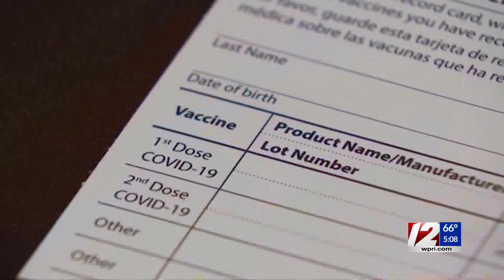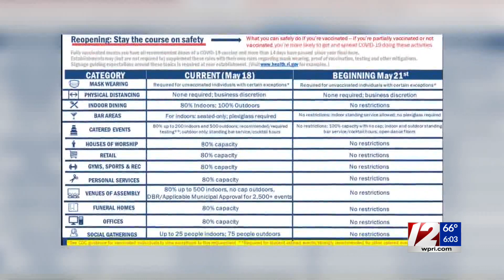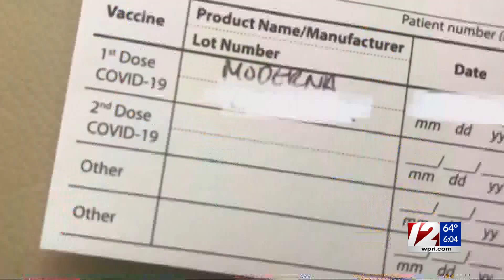RI lifting capacity restrictions Friday; masks still required in certain settings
On Friday, Rhode Island will be the closest to normal that it's been since before the pandemic, with most businesses and services able to start operating at 100% capacity and the social gathering limit coming to an end.